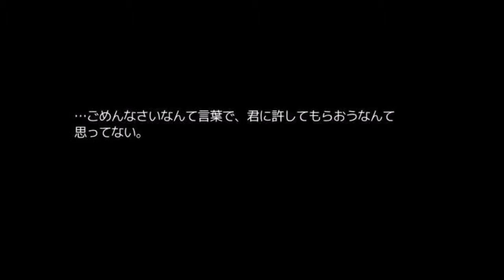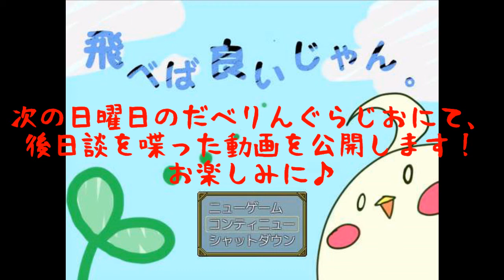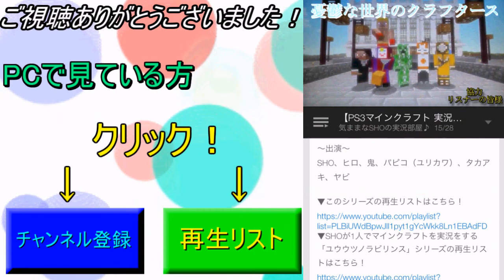【トリが主人公】飛べば良いじゃん。 実況#9(最終回)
なんでバッドエンドを見るためにこんなに時間掛けちゃったんだろうｗ

‹ダウンロードサイト›

▼作品概要(以下、概要引用)
――――此処は、弱肉強食の世界。
弱き者は、強き者に日々怯えながら過ごしている。
だけれど、懸命に生きている。
…そんな世界に、僕はいた。

主人公の鳥のトリは、かつてこの森に封印されたというドラゴンの話を聞く。
封じられてからもドラゴンは、森全体を覆う結界を張った。
誰も森に入れず、誰も森から出さない、そんな特殊な結界。
しかしトリは皆の力を借りながら森からの脱出を試みる。
鳥とは程遠い存在の、世界には勇者やドラゴンが存在する、そんな世界の小さな物語。

鳥が沢山出てくるゲーム。鳥好き得です。
あとファンタジー要素も加わっているので、ただ鳥と癒されるだけでは終わらない！
ジャンルは脱出ゲーム。謎解き・追いかけっこ要素があります。
エンディングはトゥルー・ノーマル・バッドの３つ。
ゲーム内で驚かし要素はありませんが少々、赤フラッシュで血の表現をしている場面があります。バッドエンドはかなり救われないです。
苦手な方はご注意ください。

プレイ時間：作者補正で45分程度。大体1時間～2時間を目安にしています。
難易度：謎解きに関してはゲーム内にヒント設置済み。このゲームを本気で楽しみたい方は是非ノーヒント縛りをしてください。